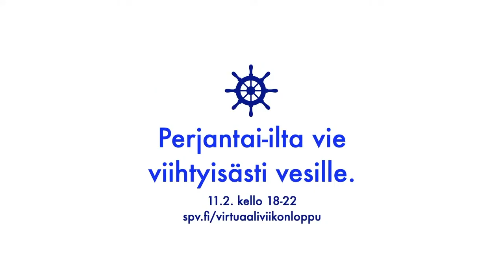Ensimmäinen oma vene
Onko aika ostaa uusi vene tai aloittaa veneilyharrastus? Finnboatin toimitusjohtaja Jarkko Pajusalo kertoo ja vastaa katsojien kysymyksiin veneenostoon liittyen ja Turun Pursiseuran toiminnanjohtaja Katja Rytkönen vinkkaa, mitä kaikki etuja seuraan kuuluminen tuo mukanaan. Juontaja: Iina Airio